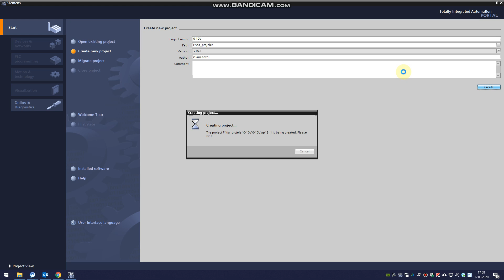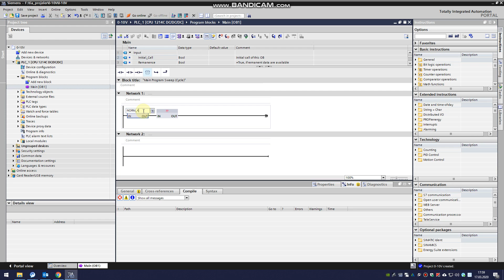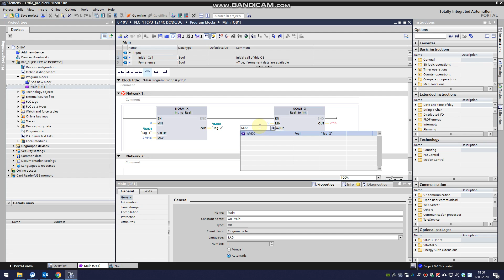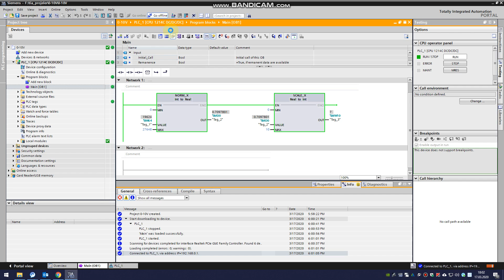S71200 Analog Input Using with: Norm_X and Scale_X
TiaPortal V15.1 S71200
how to using 0-10V internal analog memory? NORM_X SCALE_X
0-10 volt dahili analog giriş okuma
english & turkish subtitle